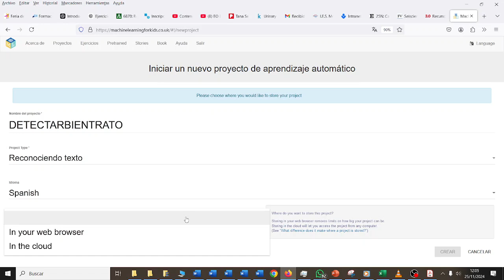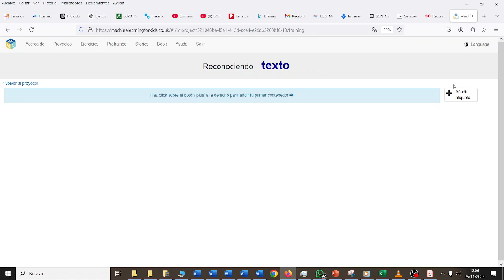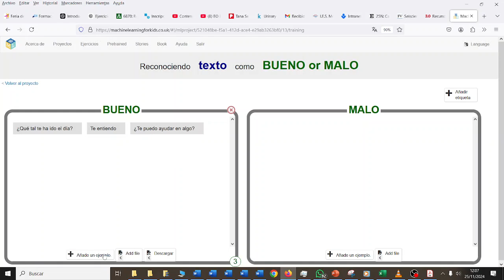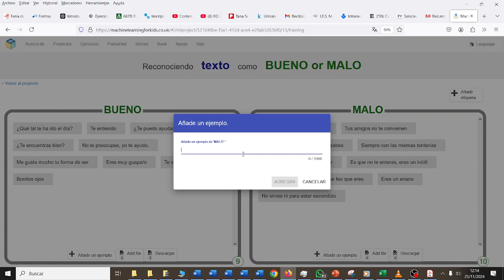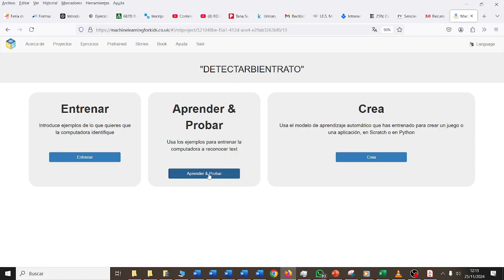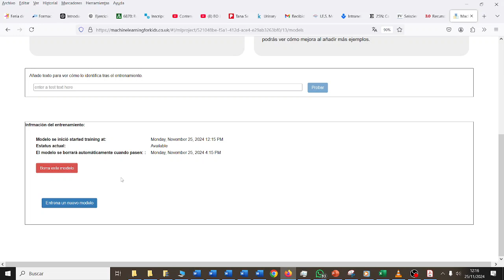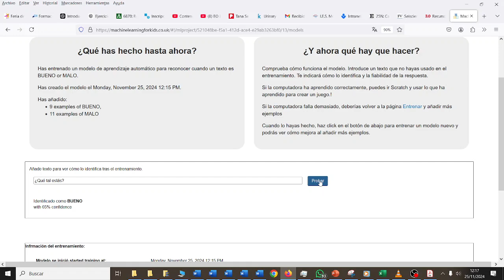IA contra el maltrato Machine learning for kids CYR 1ESO TIC ESO Bachillerato IES Monterroso